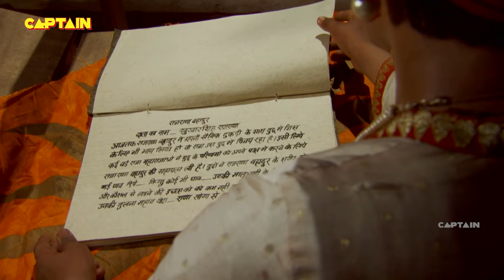कुंवर प्रताप की यह दशा देखकर राणा जी की आंखों ने आए आंसू || महाराणा प्रताप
Faisal Khan
Jannat Zubair
Aashka Goradia
Roshni Walia
Sharad Malhotra
Rajshree Thakur
Pradeep Kabra
Rachana Parulkar
Sharhaan Singh